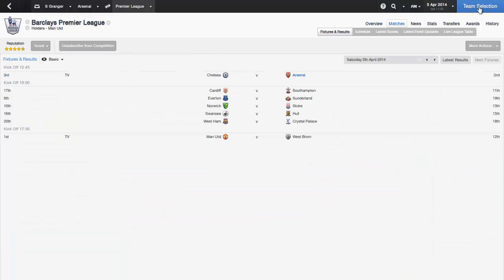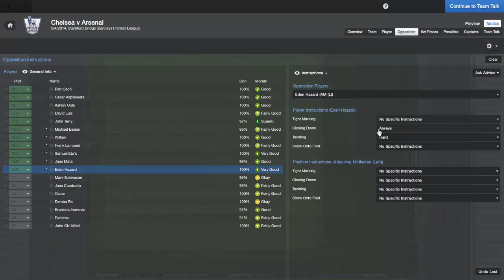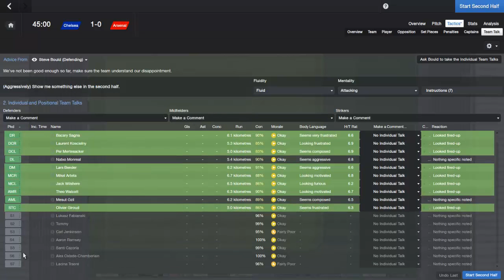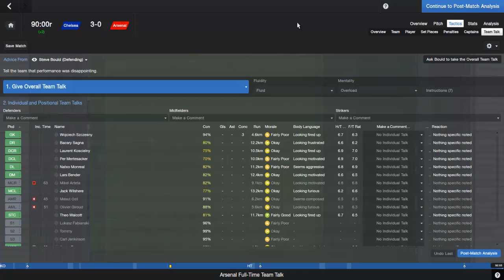FM 2014 - Quest For Success Arsenal ! - #24 Chelsea !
Hello and Welcome to GrangerGaming, my name is Scott and this is my Football Manager 2014 Series with the Gunners, Arsenal as I try to keep them competitive and end their trophy drought.